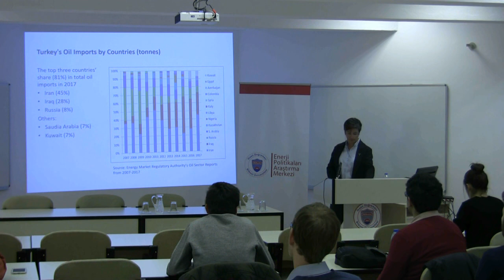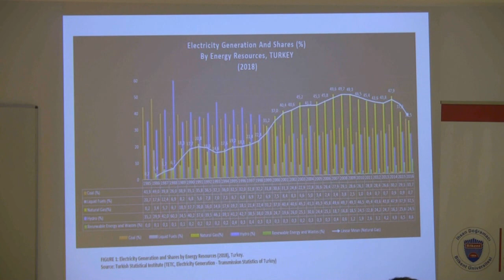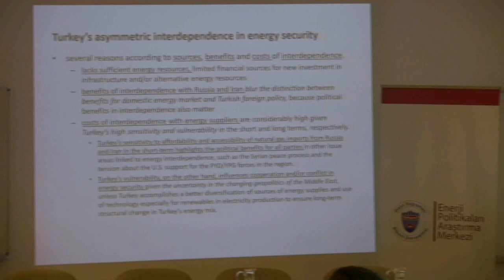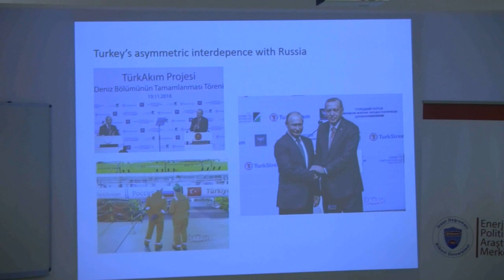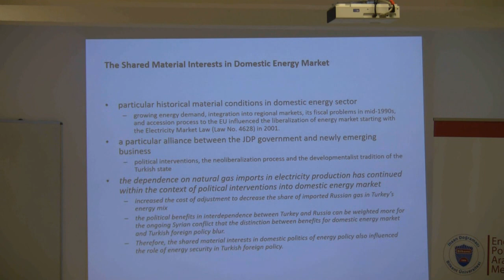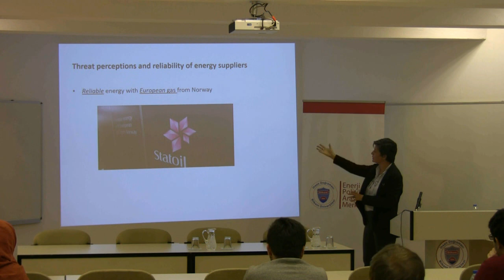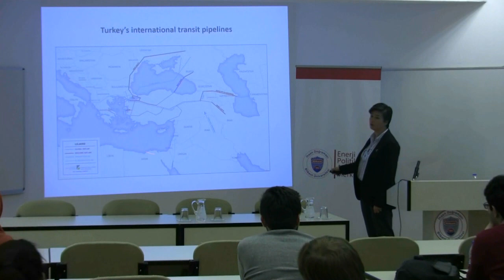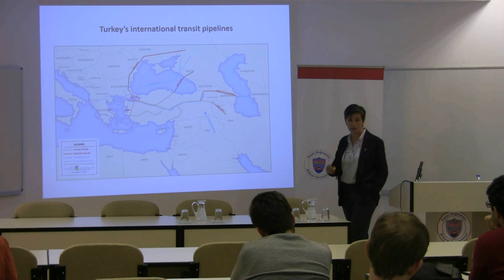Bilkent's Energy Lectures - Pınar İpek - Turkey's Interdependence and Challenges in Energy Security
The guest speaker is Pınar İpek from Bilkent University Department of International Relations

Time: 12:40-13:30
Place: A130